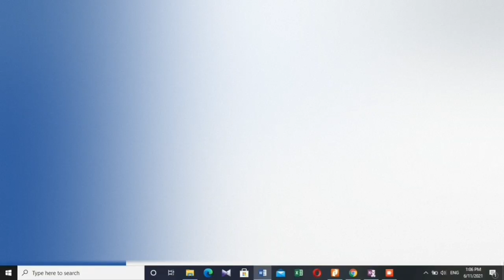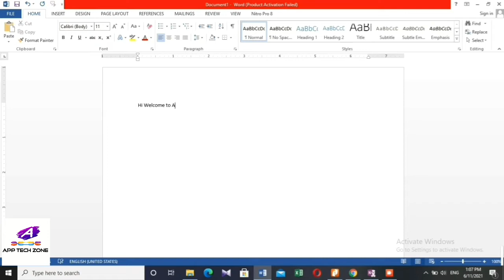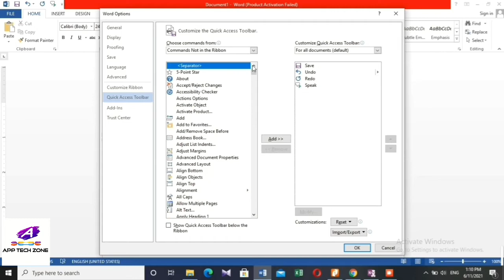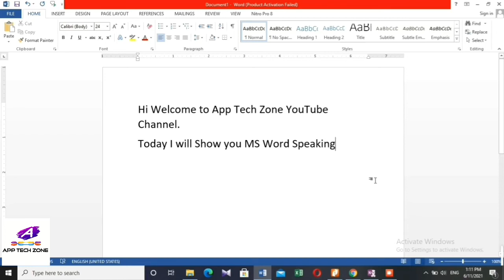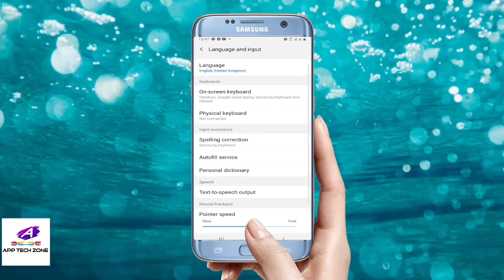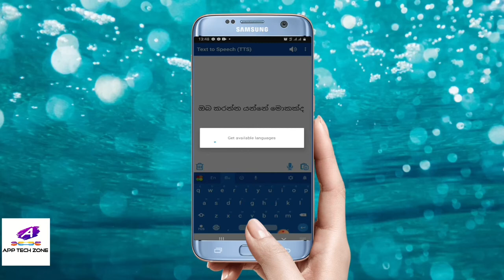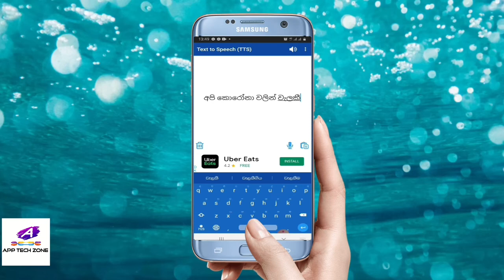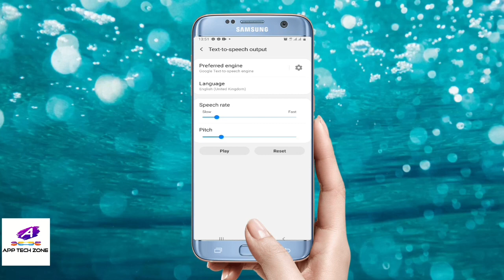Text to speech any language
Text to Speech Converter for English, Hindi, Spanish, German, and more languages

the best text to speech generator for youtube videos
real human voice,
text to speech voice
best text to speech for youtube videos
real voice text to speech
text to speech generator
real human voice text to speech,text to speech converter,natural human voice text to speech